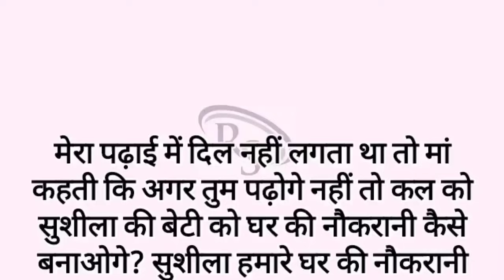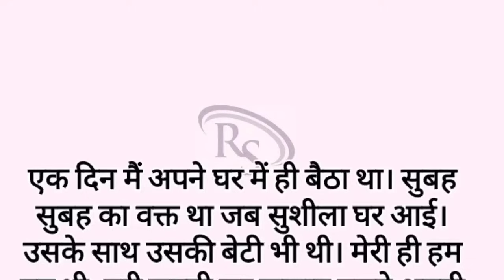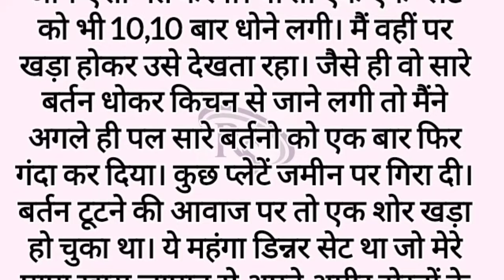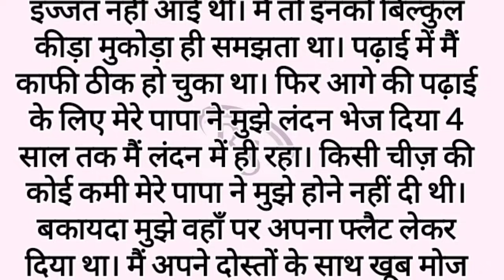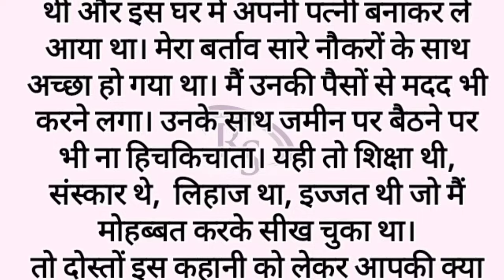Suvichar_An emotional heart touching story_hindi motivational story_pyar bhari kahani_moral story